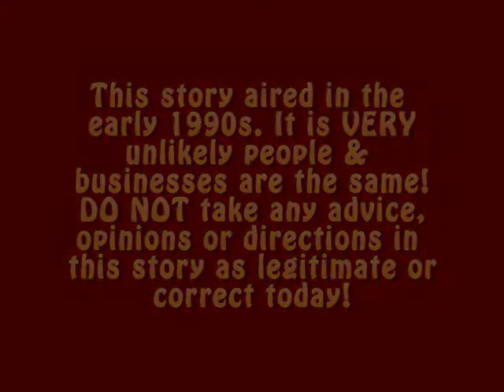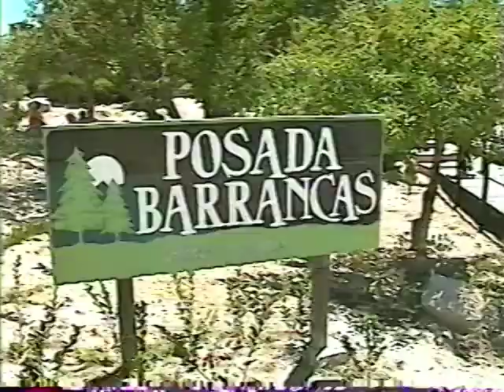VISITING COPPER CANYON IN MEXICO PART 3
Of all the time I spent in Mexico for Channel 10, I think the time I spent in the Cooper Canyon was the most interesting. These three stories were done in three parts, please watch them in order...Bill